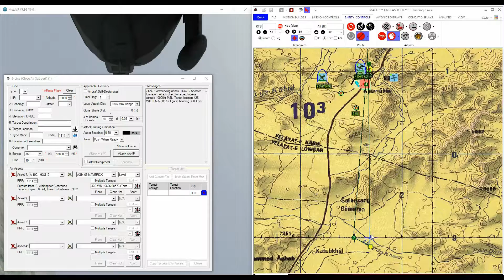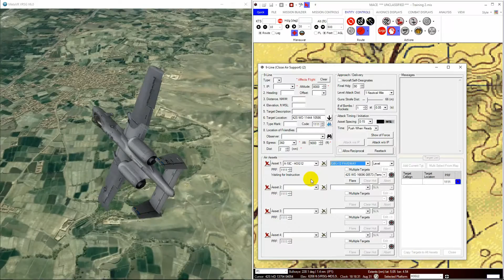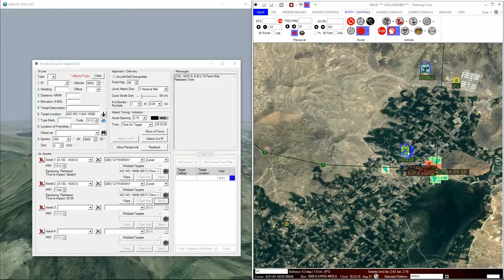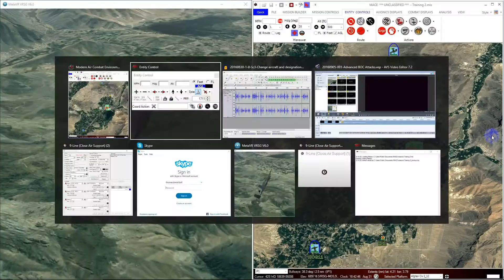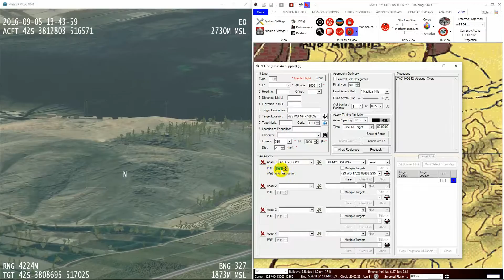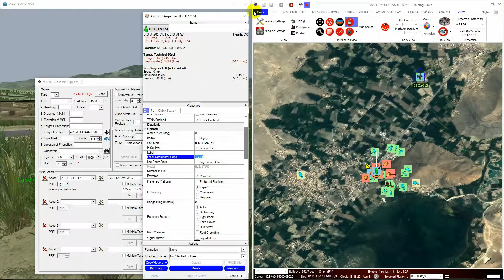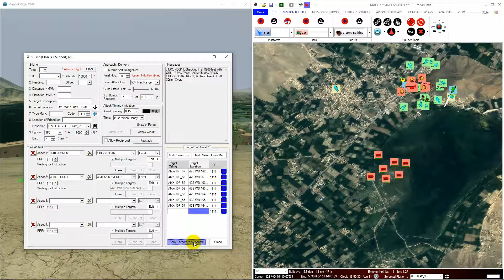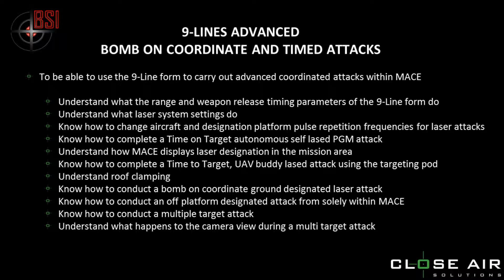MACE Tutorial Video 8: Advanced 9-line Controls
This is a MACE Tutorial video.  It covers advanced use of the MACE 9-Line for simulation of Close Air Support missions.  Covered topics include bomb-on-coordinate, multiple target attacks, buddy lasing, and time-on-target/time-to-target attacks.

Chapter Marks:

Intro: 0:00
Range and Warpon Release Parameters: 0:20
Time On Target Autonomous Self Lased PGM Attack: 4:10
Change Aircraft and Designation Platform Laser Designator Code (PRF): 6:33